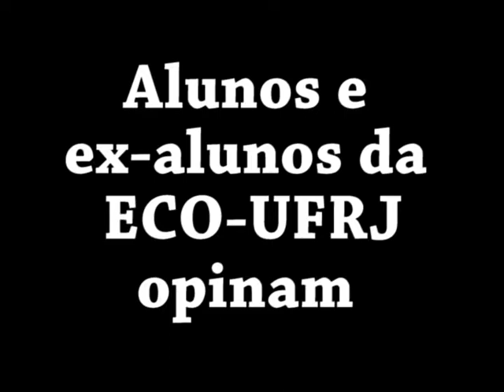TJ quer ouvir: sobre as chuvas na Grande Rio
Alunos e ex-alunos da Escola de Comunicação da UFRJ (ECO) comentam sobre os problemas acarretados pelas chuvas na Região Metropolitana do Rio de Janeiro, suas origens e soluções.

Reportagem e Edição
Beatriz Humpheys
Thor Weglinski

Câmera
Daniel Araújo
Thor Weglinski